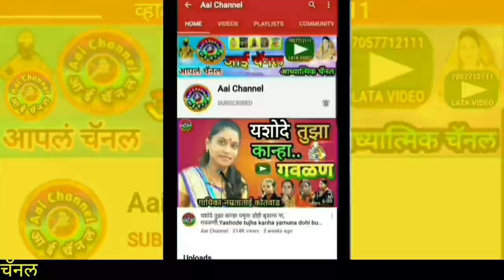येऊ नको गोडीला, सांगा या प्रेम वेडीला, गवळण, gavlan, गौळण, गवळणी, gulani, galvani marathi, folkart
सदरील व्हिडिओमध्ये भारूडकार गायनाचार्य श्री.पुट्टटे बापूराव भुतेकरवाडीकर तालुका अहमदपूर जिल्हा लातूर यांनी गायलेली सुपरहिट गवळण प्लस भारुड येऊ नको येऊ नको गोडीला, सांगा या प्रेम वेडीला सादर केले आहे.
In this video,We can see superhit gavlan plus bharud yeu nako yeu nako godila,sanga ya prem vedila sung by singer, bharudkar putte Bapurao Bhutekarwadikar ta.Ahmedpur Dist.Latur.
भारुड, भारुड मराठी, भारुडे, भारुड भजन, भारुड सामना, भारुड गीत, भारुडी भजन, भारुड भारुड, भारुड मराठी कॉमेडी, भारुडाचा कार्यक्रम

याशिवाय व्हाट्सअप,फेसबूक,इंस्टाग्राम,ट्विटर वर संपर्क साधा.
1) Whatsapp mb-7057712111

लताताई केंद्रे..

मो.7057712111

Mb.7057712111

Thanks..!